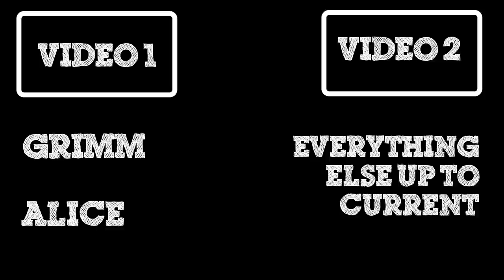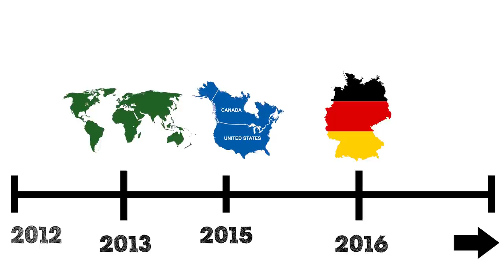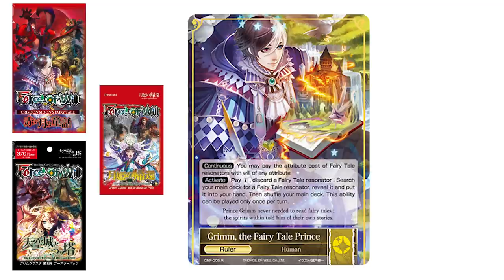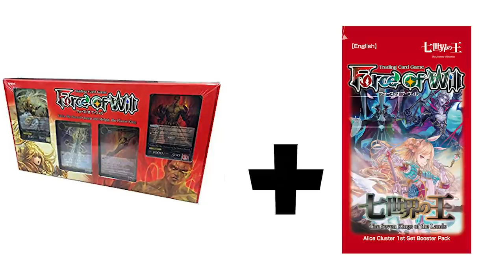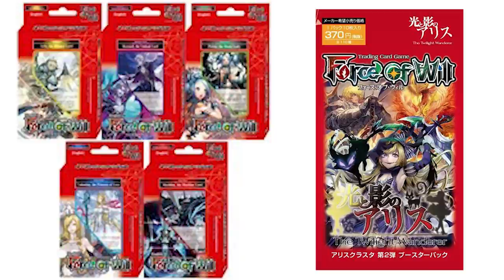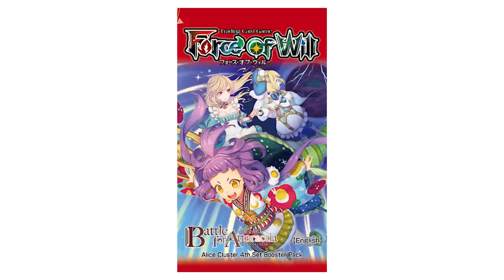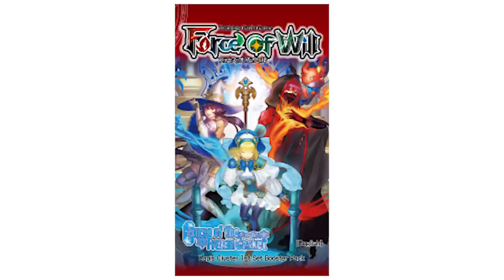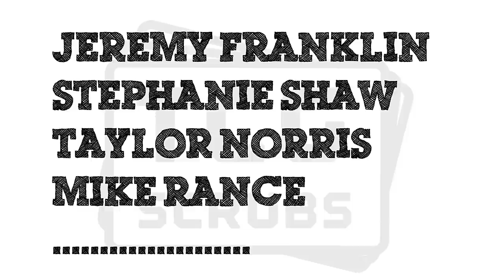The History of FOW 1 - Lesson 2 of Teaching Week - Force of Will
For our second lesson, Oscar goes over the first leg of History in this game! From the beginning post-Valhalla, through Alice Cluster. Let us know any questions you'd like answered below!